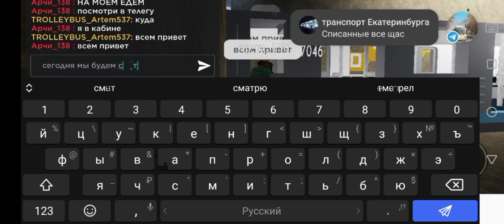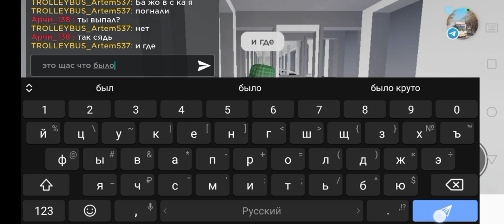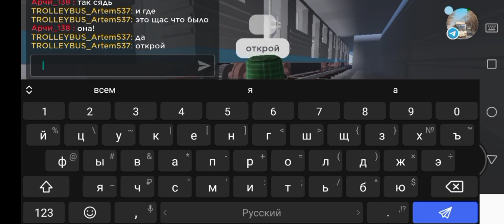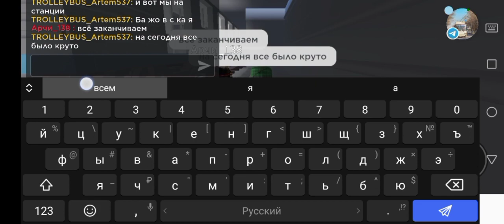обзор на станцию бажовскую в роблаксе